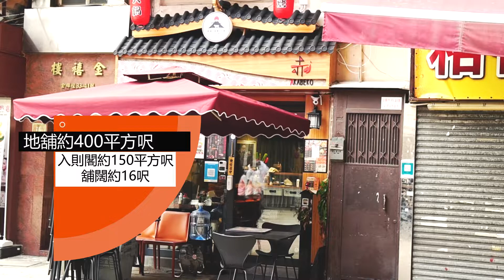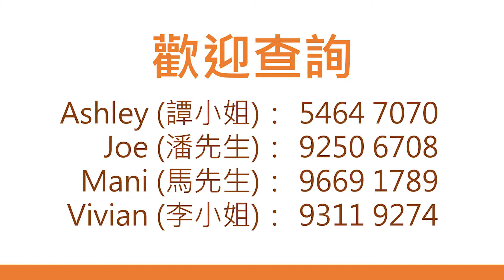《元朗旺舖減200萬，放售2100萬》元朗金輝徑金禧樓3號舖，地舖建築面積400呎，連入則閣150呎，租客赤牛，租金45000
《元朗旺舖減200萬，放售2100萬》元朗金輝徑金禧樓3號舖，地舖建築面積400呎，連入則閣150呎，租客赤牛，租金45000至2023年12月7日，生約2年(加10至15%)，原叫價2300萬，現減價放售2100萬。

此舖有來去水，洗手間，門面闊約11呎，舖闊約14呎，深約24呎，三相60A電，可以買賣公司股份。 此舖近元朗B仔涼粉原舖。

金輝徑晚市是人流聚集位置， 露天擺設吸引很多區多消費，現在肺炎露天食肆更旺。

【三大保證買舖計劃 - 保租值、保租金、保租客】

李根興 Edwin (盛滙商舖基金創辦人)